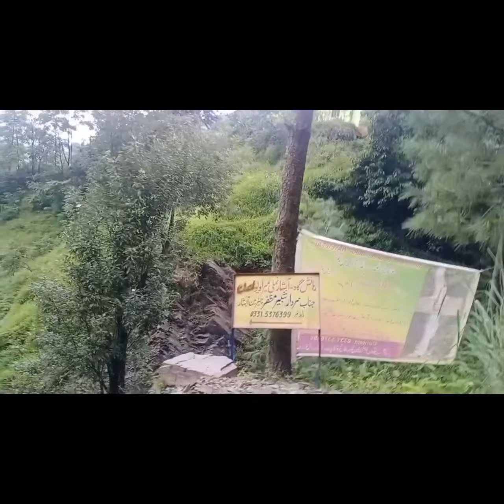WATERFAL VIEW | BEAUTIFULL VIEW MOUNTAINS WATERFAL VIDEO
Yes, friends, this is the view of Nimli lake, which is a few minutes away in Nithia Gli, the names are very beautiful waterfalls.
We friends had a lot of fun and spent a lot of time here, we got to see the best view of Allah's power here.

The lake is a few minutes away from the Governor's House in Nithiya Gully.We took pictures here and saved the moment in our mobile cameras,Hope you will like this place very much and sometime in your life you will also think of coming to this place.
Please encourage us by liking our videos so that we can continue making more such videos for you.
We reached this place on BIKES and got to see beautiful scenery on the way.Landslides were also seen on the way, so it was a kind of adventure,There was absolutely no heart to return from such rocky mountains, thick clouds and beautiful views.

It was a great trip for us and we were very happy to see these beautiful waterfalls at this place.

TOP VIDEOS  AMAZING CLIPS  ENTRY CLIPS  FAMOUS PLACES MOUNTAINS VIEW  NATHIYA GLI PICTURES  FRIENDS GATHERING BEAUTIFUL SCENERIES KIND OF ADVENTURE LANDSLIDES GOD POWER WATERFALLS BIKS RIDING nimli jheel funny videos clouds seens great trip
trip on bikes beautifull waterfalls.